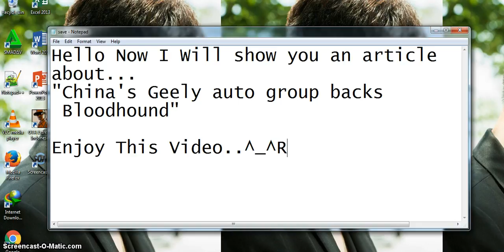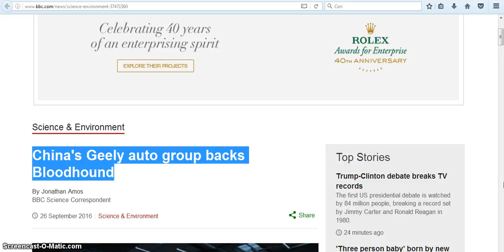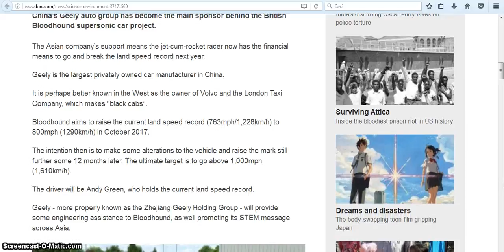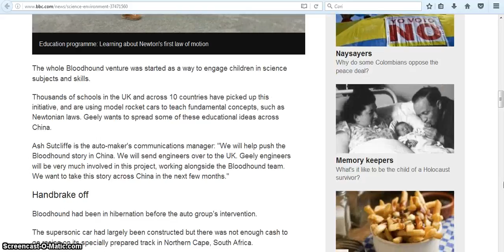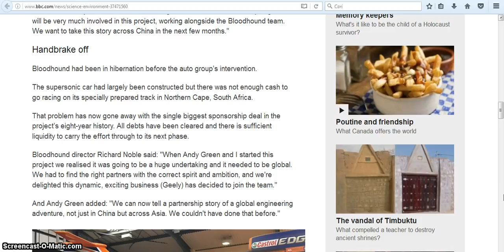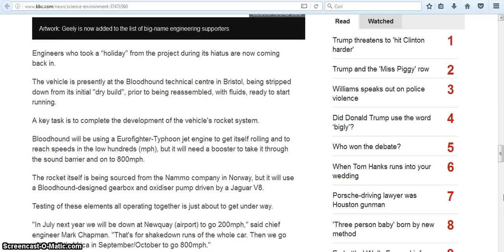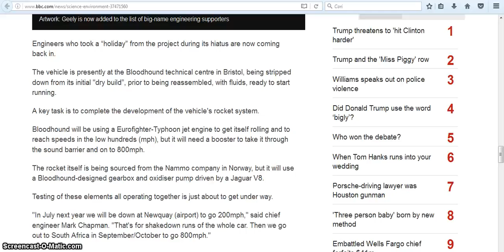China's Geely auto group backs Bloodhound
China's Geely auto group backs Bloodhound an essay science and technology a speech on science and technology a paragraph on science and technology what is a science and technology a poem on science and technology what is a science and technology park a debate on science and technology a article on science and technology a on science and technology science and technology books science and technology building science and technology blogs science and technology benefits science and technology building uncfsu science and technology before science and technology behind wind energy science and technology building ecu science and technology building fayetteville state science and technology brave new world s. b. science and technology college bogra b computer science and technology